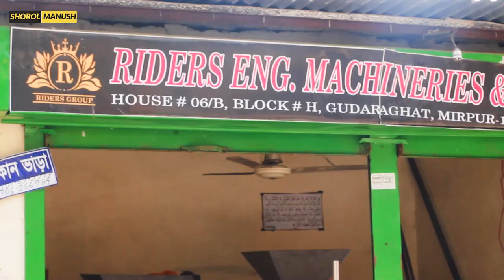মুড়ি ভাজা মেশিন কিভাবে কাজ করে লাইভ দেখুন । প্রতি মাসে লাখ টাকা আয় | Muri Vaja Machine Price in BD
প্রচারেই প্রসার.

Shorol Manush